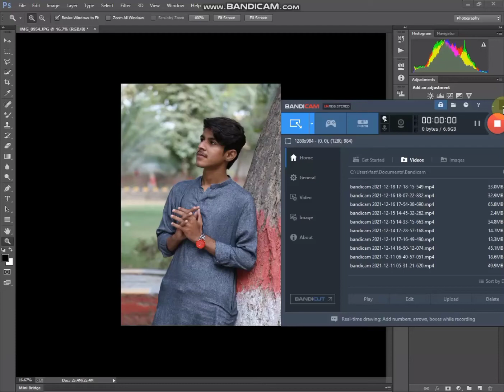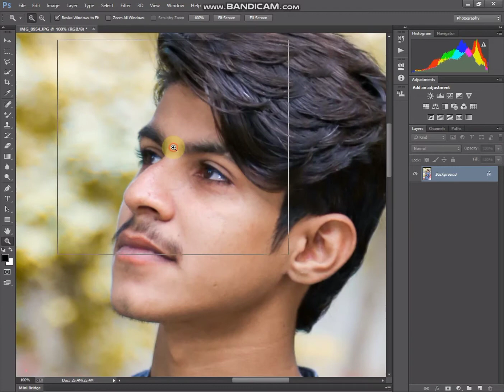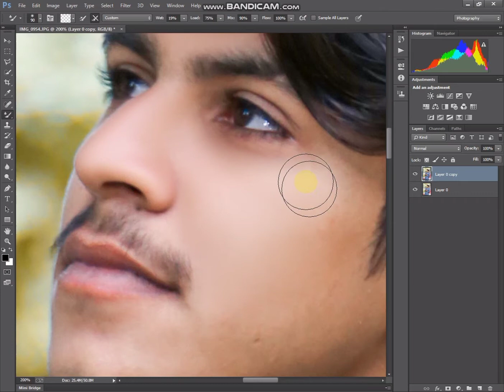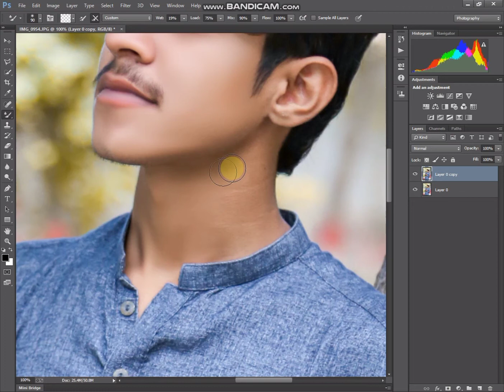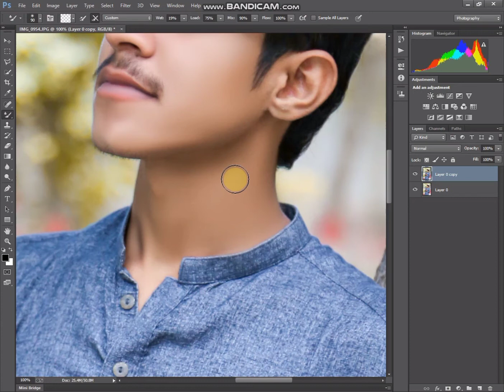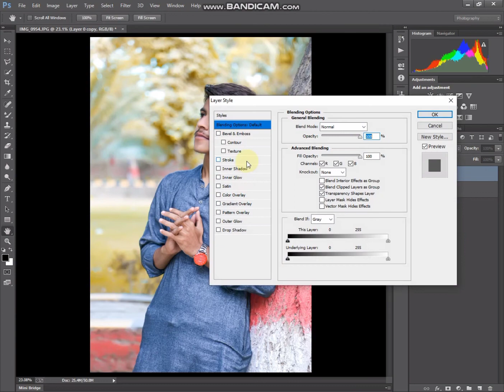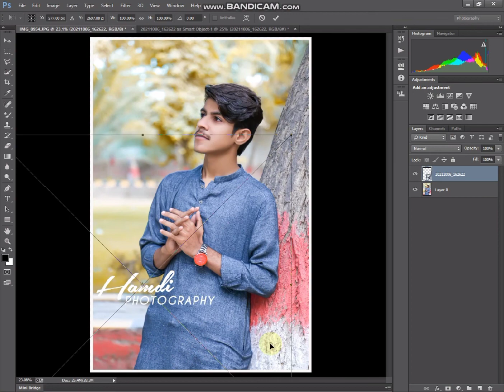Adobe Photoshop cc Full Video Manual Work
Aoa This is Mohammad Waseem Hamdi
kia hal hi Friends umeed krta hon sub Friends Theek hon gy aj aik New video ly kr aya tha manual work k shat Ager koi masla ho to Contact me on my WhatsApp number